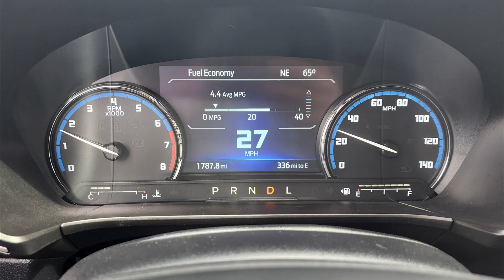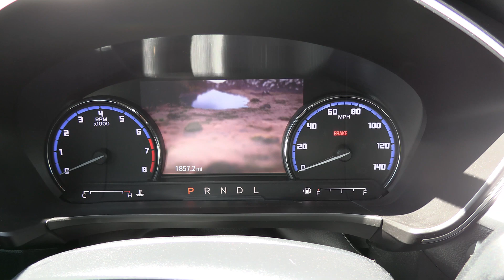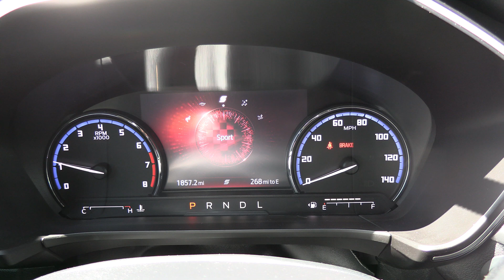How to do an Instrument Cluster Swap on a 2020+ Escape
On this episode of Fix Or Repair Daily, we show you how to install the "mid-tier" gauges from a Bronco Sport Outer Banks Edition into 2020 Escape SEL with a base instrument cluster. You can also do this with gauges from other Fords, like the Explorer, EcoSport and Maverick.

The use of FORScan is needed to properly complete this swap. If you do not have FORScan, or do not know how to use FORScan, then this swap is not for you. A copy of the original AS-BUILT data from the original instrument cluster will have to be copied into the new instrument cluster module.

For more information on FORScan, visit forscan.org

When looking for an instrument cluster from another vehicle you'll want to make sure it has the same basic features as your vehicle, i.e. FWD/AWD, EcoBoost/Hybrid, etc. My Escape had the 2.0L 4cyl EcoBoost and AWD, and the cluster came from a Bronco Sport with a 1.5L 3cyl AWD.

0:25 - Introduction
1:32 - Instrument Cluster & Dash Removal
6:47 - Recap
8:30 - FORScan troubleshooting
10:45 - Bloopers